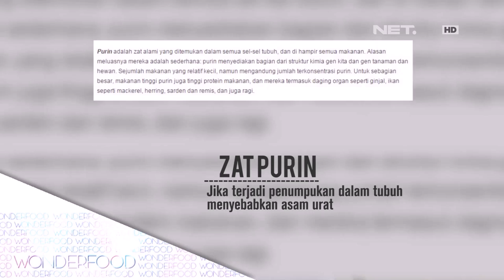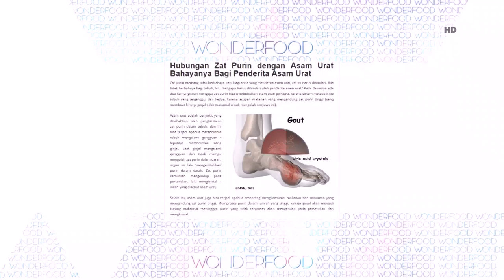Wonderfood Episode 4 - Apakah Benar Nanas Berbahaya Untuk Wanita Hamil?